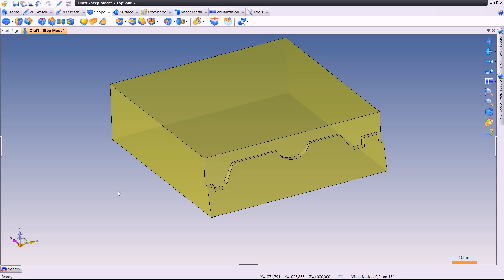43 Shape Draft with Step